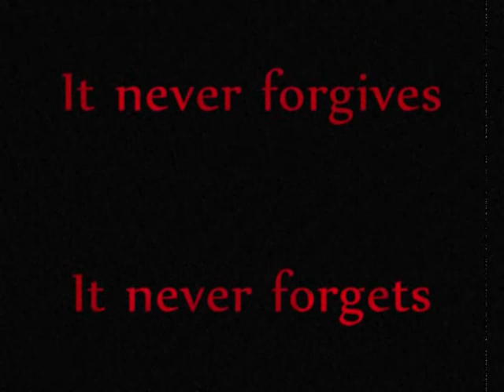The grudge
Yes i started to remade The grudge scenes/stages.All this scenes and stages are inspired by the grudge/ju-on!

 Like the Saeki House and the small hut with the old woman from  The grudge 2.

This video contains my FINAL version of the Cursed saeki house and from The grudge2: the hut with the old woman.

I am gonna make more. Like the hospital from ju-on and the grudge 2.